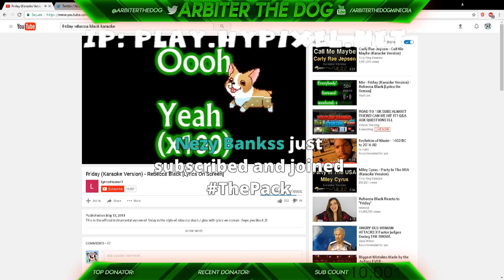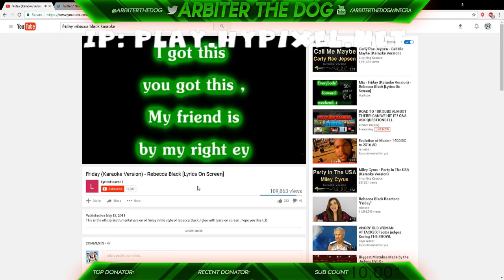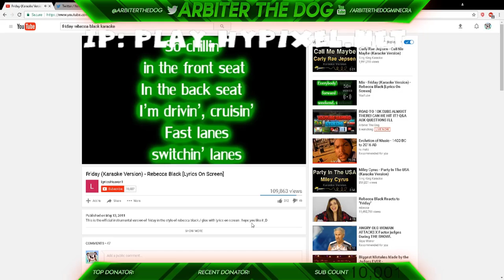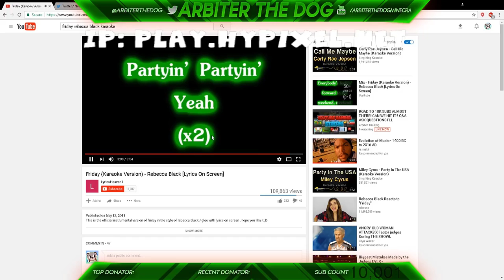SINGING FIRDAY BY REBECCA BLACK DURING STREAM 10K SUBS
My Minecraft Server:
WolfCraft.Serv.Gs